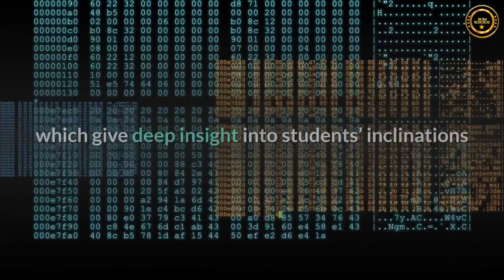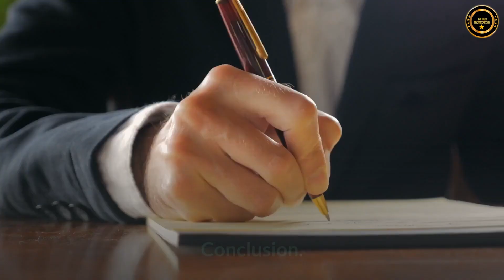ONPASSIVE BLOG VIDEO : ArtificialIntelligence and MachineLearning role Ed-Tech Sector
The pandemic has caused educational organizations to understand the significance of modernizing learning programs to fulfill the social distancing demands of our post-pandemic society. Artificial intelligence (AI) stays the most planned and prospective technology niche for education investment, not just for universities but also for online learning and tertiary school platforms.

AI subfields, including Natural Language Processing (NLP), Machine Learning (ML) algorithms, in addition to image and speech recognition, help to improve the learning cycle by expanding student commitment, giving customized projects, personalized programs, and supporting students with necessary data 24/7. Simultaneously, AI-based software for automated grading and performance evaluations assists instructors with saving time on routine assignments.

The change to this learning environment has also uncovered new insights into the condition of AI uses in the education domain. The “education system is advancing at an extraordinary rate, and making compelling ed-tech speculations will be critical in the year ahead,” as indicated by a new report.